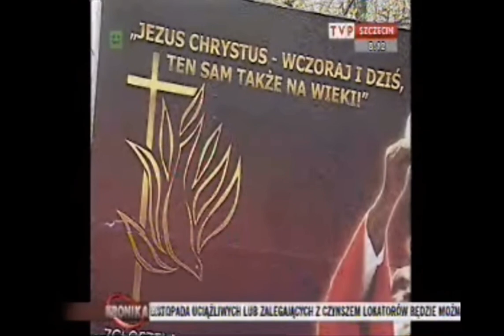Archiwum: Relacja z rekolekcji z ojcem J. Manjackalem + zobacz co w opisie pod filmikiem!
W tym roku (2023) mamy w planie podobne rekolekcje na hali w Koszalinie. Szczegóły (kto, kiedy i jak) muszą jeszcze pozostać zakryte.

Pozdrawiamy Ekipa Fundacji SMS z Nieba i SNE Wspólnoty św. Pawła w Koszalinie.

Materiał archiwalny udostępniony dzięki TVP Szczecin